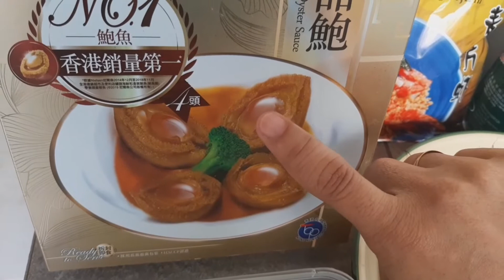Braised Abalone Sauce * FishSoup |BreadCrumb Shrimp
Today making 4 in 1 dish for heavy meals brais3d abalone sauce fish soup and breadcrumb shrimp.